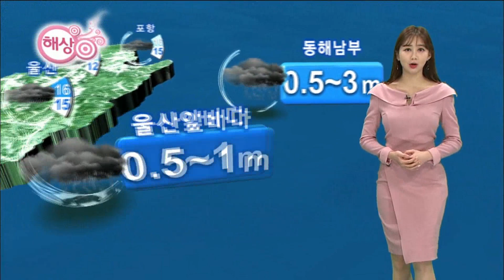기상캐스터 박지영의 2018년 12월 4일 날씨정보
울산의 날씨정보를 속속들이 알려드리겠습니다
기상캐스터 박지영의 날씨정보입니다.